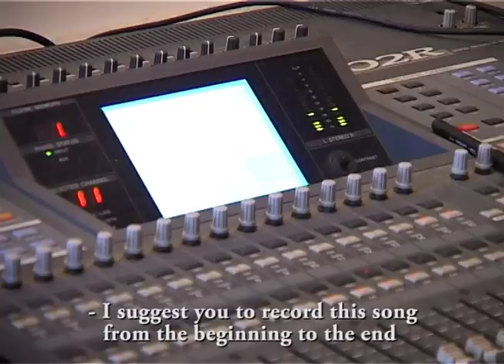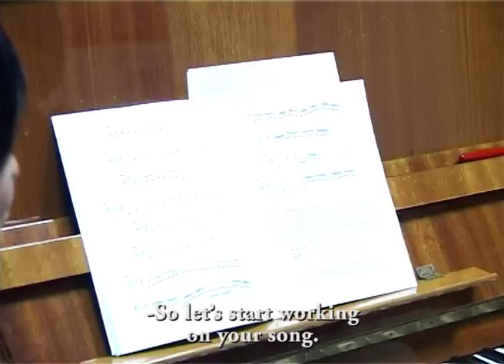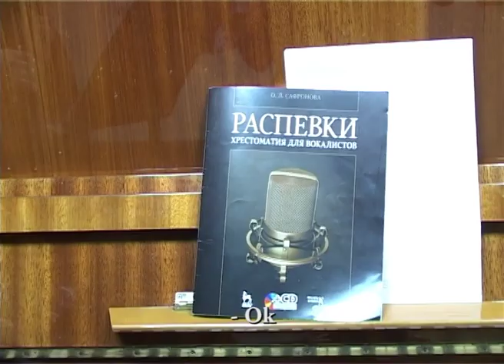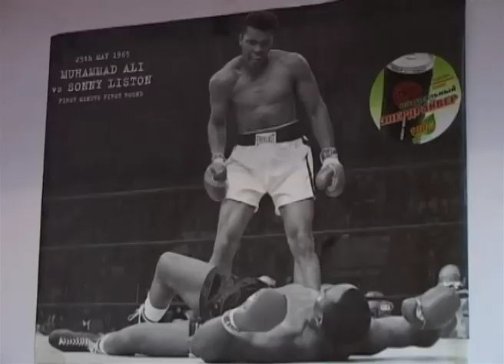SHOCKOLADY's Backstage Part 2